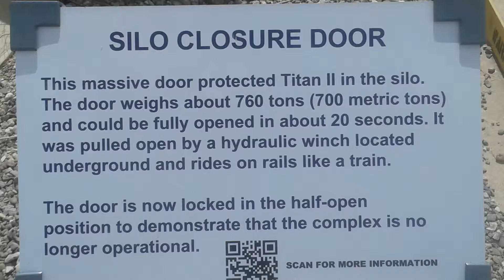Our Road Trip - Part 2 - Arizona